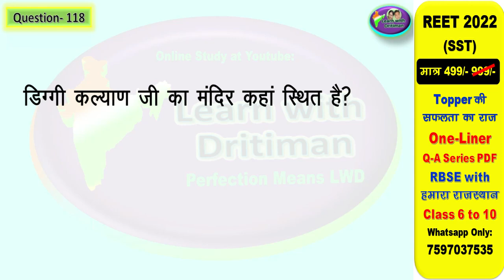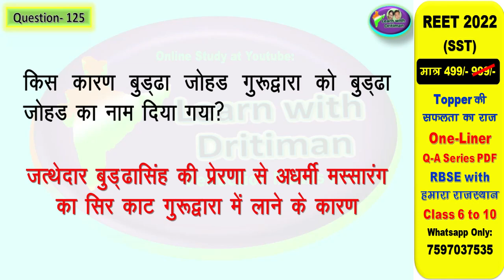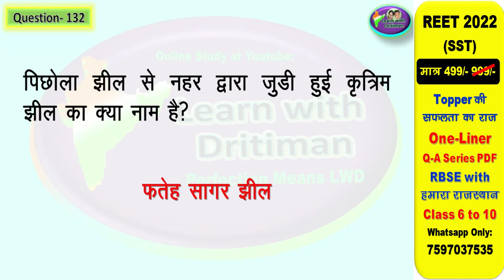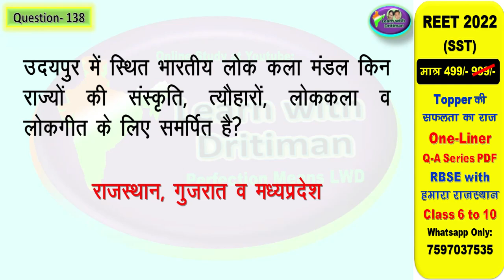class10/ ch-10/ टोंक उदयपुर श्रीगंगानगर/ राजस्थान पर्यटन स्थल/ art and culture/ gk/ इतिहास संस्कृति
class10/ ch-10/ टोंक उदयपुर श्रीगंगानगर/ राजस्थान के पर्यटन स्थल/ राजस्थान/ rajasthan GK/ 2nd grade/ art and culture/ राजस्थान gk/ reet/  राजस्थान का इतिहास एवं  संस्कृति